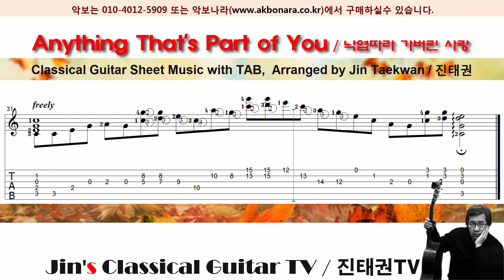Anything That's Part of You ( 낙엽따라 가버린 사랑 ) / 기타 TAB 악보 / Elvis Presley / 차중락 / 진태권(Jin Taekwan) 편곡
♥ Title : Anything That's Part of You ( 낙엽따라 가버린 사랑 )